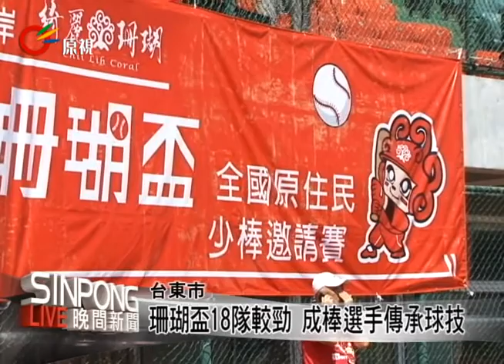珊瑚盃少棒賽 台東成棒隨18隊練習 20130629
【古琉斯】

東海岸綺麗珊瑚盃全國原住民少棒邀請賽，6月29日在台東第一棒球村開幕，一連四天的賽程，有來自各縣市18支少棒隊伍參賽，分別在成功國小、卑南國小及第二棒球場3地同時開打，這次的比賽是由台東民間企業主辦，並且結合台東本地的成棒隊共同舉辦，以比賽的方式希望傳承棒球技術。

開幕儀式結束之後，綺麗珊瑚成棒隊與高苑科大展開比賽前的表演賽，讓少棒隊伍從比賽中學習。這次比賽主辦單位還安排台東的成棒隊參賽的隊伍中隨隊練習，增進球隊的技巧，傳承良好的打棒球觀念。

棒球的故鄉在台東，從50、60年代的紅葉少棒奠定了棒球的美譽，到這幾年台東成立了綺麗珊瑚成棒隊，目前在甲組成棒隊成績亮眼， 希望在這次的比賽回饋基層棒球，也讓台東的棒球運動繼續扎根，不讓台東的在地人才繼續流失。